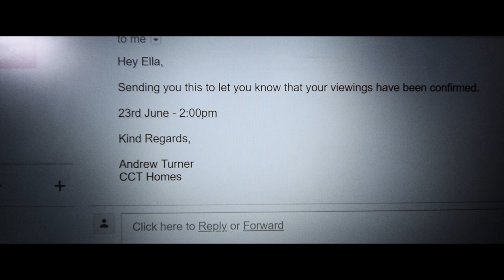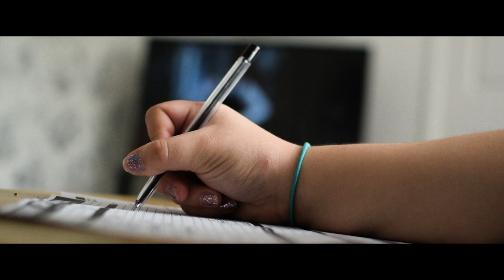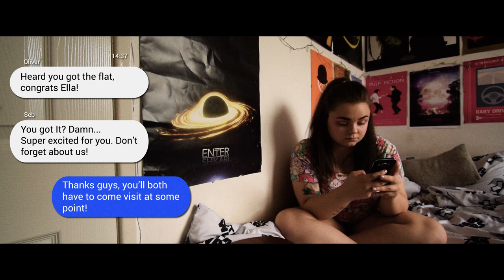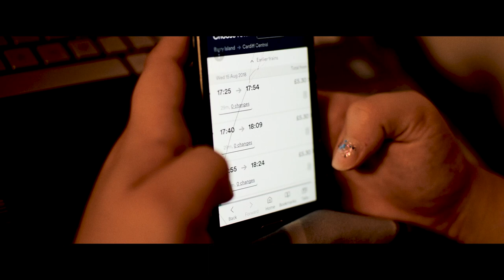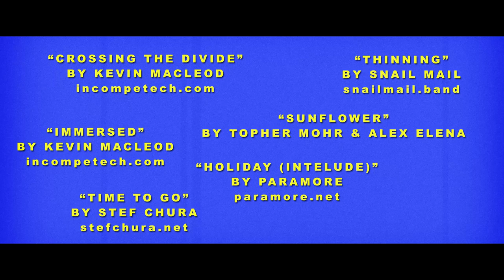Last Summer Of A Small Town Girl | Short Film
Ella is about to commence the next chapter of her life. Within three months her world will change, whether she can persevere and deal with whatever is thrown at her is yet to be seen...

My fourth short film. Once again, an ambitious undertaking but in a different way to my past work. It's about starting a new chapter. This is applicable to me in more than one way. In my life & my work. Things are likely to change but I'm excited to see what comes from all of this.

Directed & Written By: Liam Barker
Filmed & Edited By: Liam Barker

Starring
Lea Tucker as Ella
Liam Barker as Harry

Songs Used (Order of Appearance)

"Thinning"
By Snail Mail
snailmail.band

"Sunflower"
By Topher Mohr & Alex Elena

"Holiday (Interlude)"
By Paramore
paramore.net

"Hello"
By Oasis